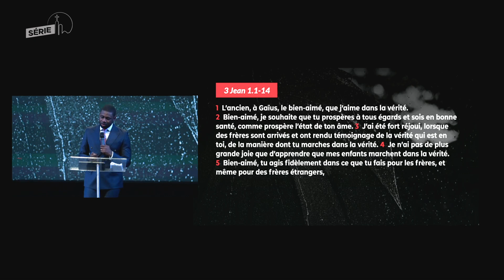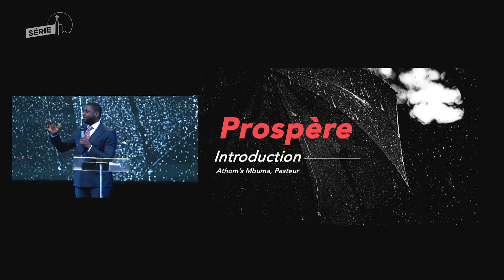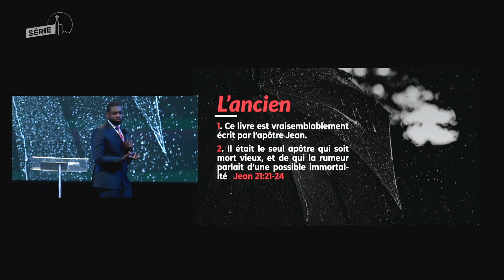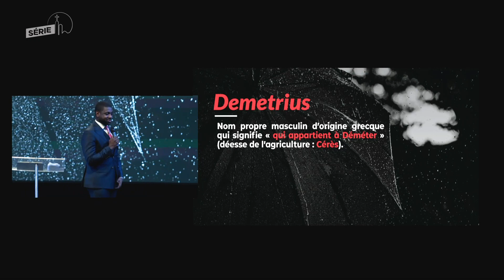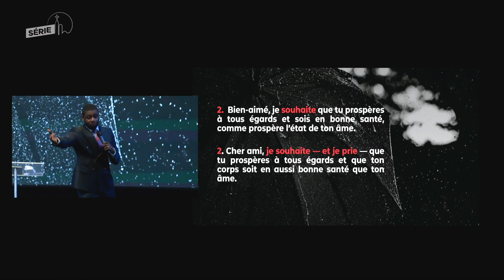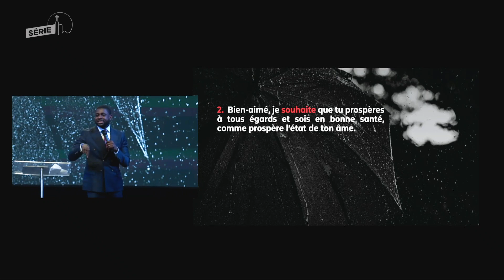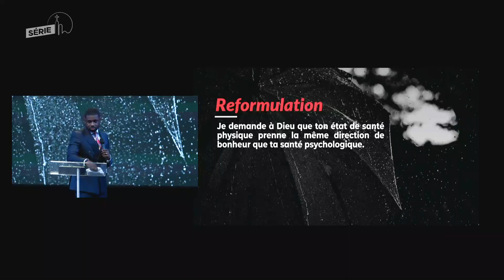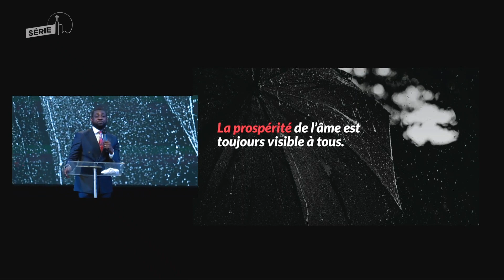Introduction | PROSPÈRE | Phila Cité d'exaucement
Bienvenue à Phila Cité d'Exaucement;
Merci de nous rejoindre à ce merveilleux programme auquel le Seigneur ne manquera pas de nous visiter.

👉  Les contenus diffusés sur cet espace sont une propriété intellectuelle de l’église Phila Cité d’Exaucement. Il est strictement interdit de les télécharger pour un usage public sans obtenir préalablement une autorisation écrite. Ceci est pour éviter toute confusion et prévenir des pratiques d’usurpation d’identité ayant eu lieu dans le passé. 👈